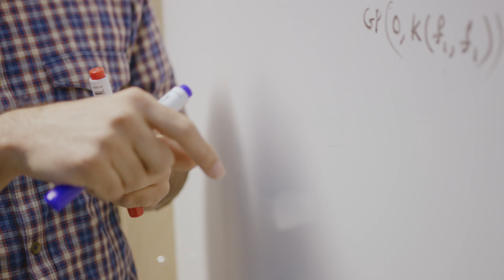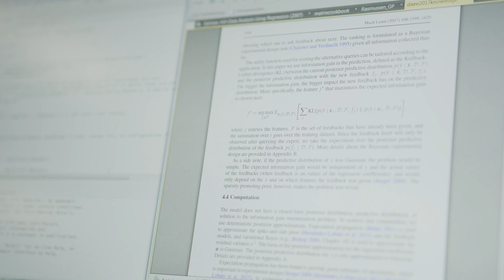We haven't seen real Artifical Intelligence Yet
AI can learn, but they can't plan. Professor Jaakko Lehtinen and Professor Samuel Kaski from Aalto University explain what's currently limiting current AI tech from becoming truly intelligent, and how work done at the Finnish Centre for Artificial Intelligence is looking to change this.